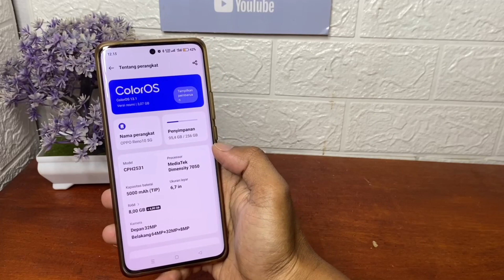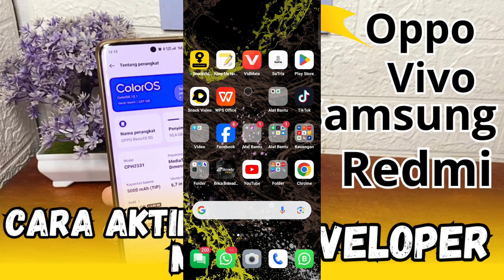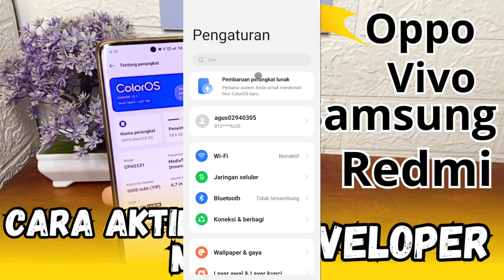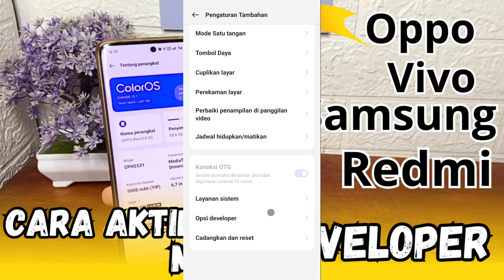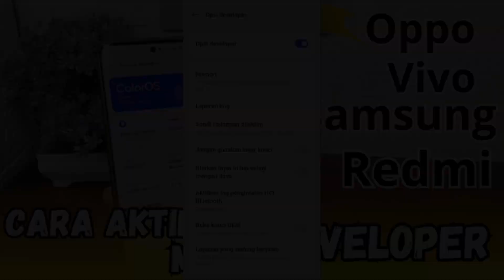Mengaktifkan Mode Developer Di hp Android,Oppo , Vivo, Samsung, Redmi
tutorial cara mengaktifkan fitur development di HP Android,
cara aktifkan fitur pengembang, aktifkan fitur pengembang di HP Oppo, aktifkan fitur pengembang di HP Xiaomi, aktifkan fitur pengembang di HP Vivo, cara aktifkan pengembang di HP Samsung, tutorial cara aktifkan fitur pengembang di HP Android